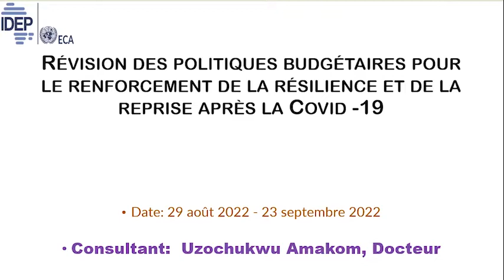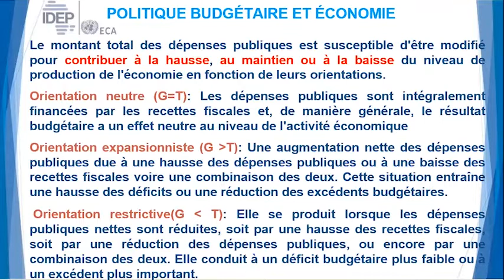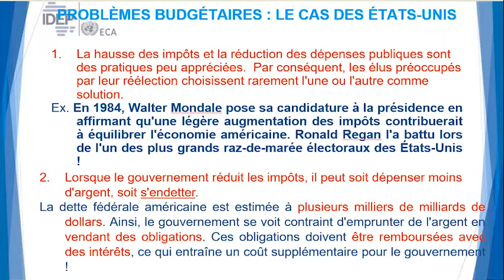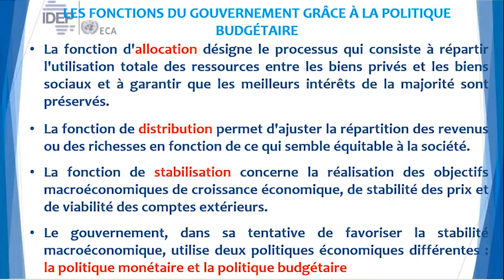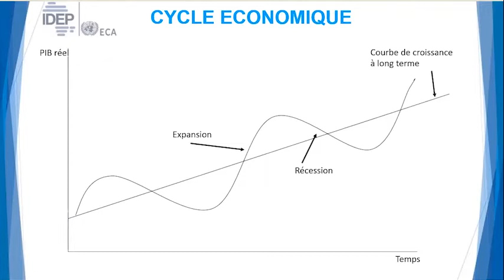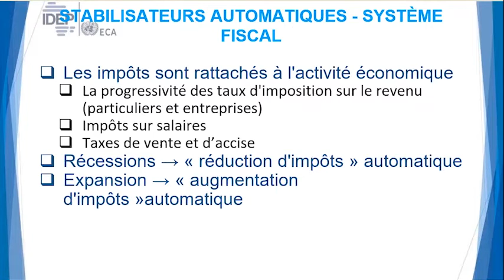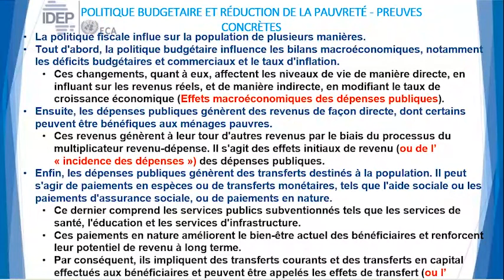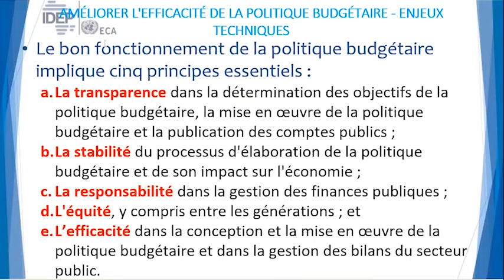MODULE 1 FIPO 2022 FR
REVUE DE LA POLITIQUE BUDGETAIRE POUR RENFORCER LA RESILIENCE ET LA REPRISE POST - COVID-19